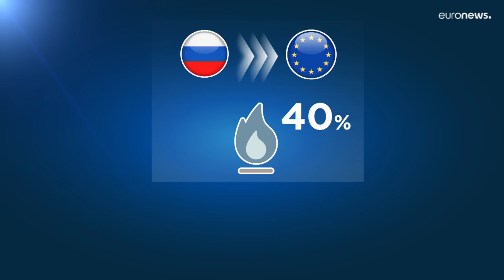Япония отправит СПГ в Европу по просьбе ЕС и США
Япония сама импортирует практически 100% энергосырья, но в нынешней ситуации в Токио решили проявить политическую солидарность